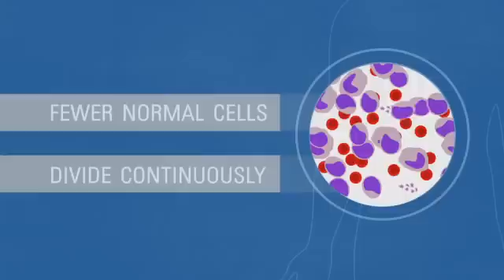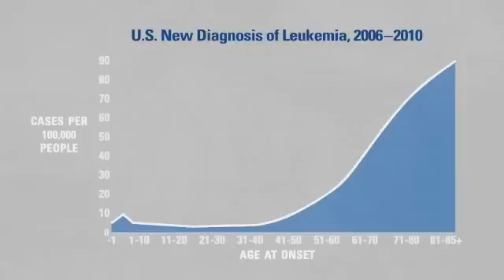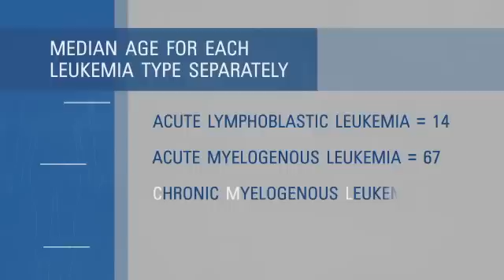Leukemia Statistics | Did You Know?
Highlighting key topics in cancer surveillance, this video from the National Cancer Institute (NCI) looks at trends in the United States.

Find more cancer statistics from NCI's Surveillance, Epidemiology, and End Results (SEER) Program